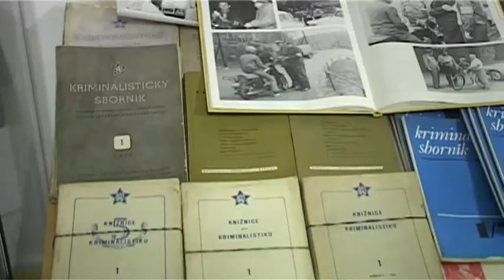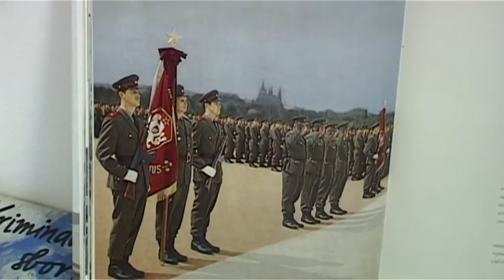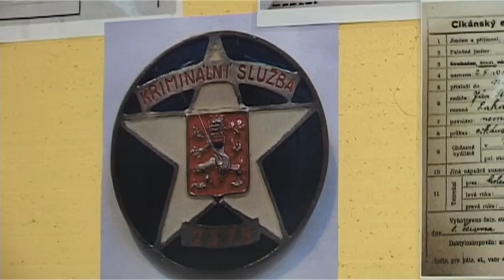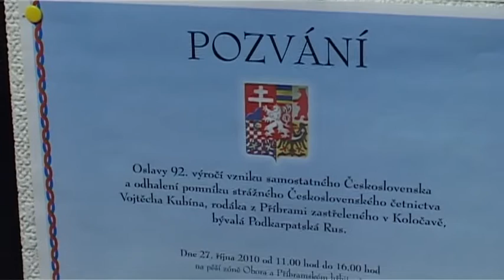PČR veterán Policie